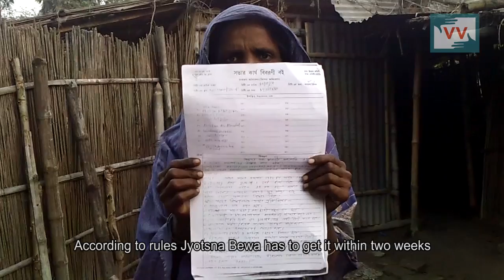Woman struggles to get monetary benefit for 4 years | Neshatun Khatu reports for IndiaUnheard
This video was made by a Video Volunteers Community Correspondent Neshatun khatun.